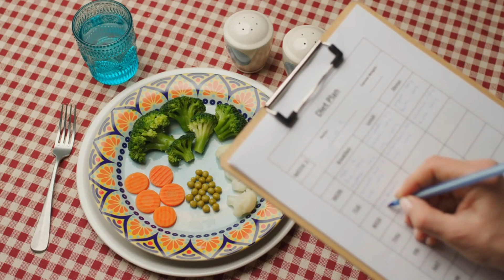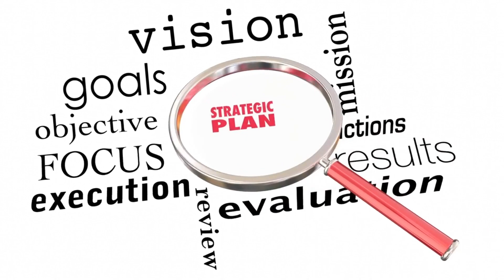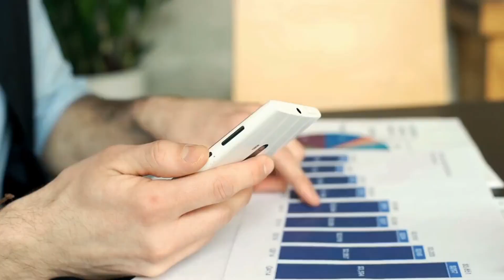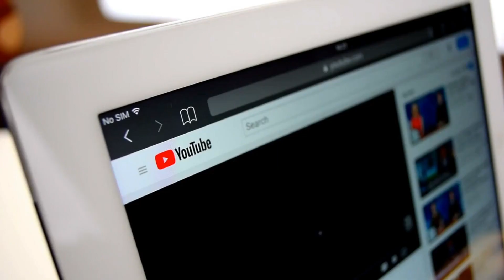WAHNSINN! So hat sie 30Kg verloren! | Schnell abnehmen Diät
In diesem Video sprechen  wir darüber, wie Schnell abnehmen wirklich möglich ist und welche Diät man dafür nutzen sollte. Danke dass du dir unser Video zum Thema "Schnell abnehmen" ansiehst.

Auf unserem Meine Strandfigur Youtube Kanal helfen wir dir dabei, wie du dein Leben jeden Tag ein Stück weit besser machst und ein glücklicheres Leben führen kannst. Dazu gehören viele Tipps zum schnell Abnehmen, gesünder leben und wie du dich einfach besser fühlst.